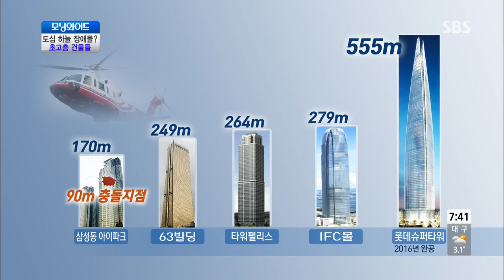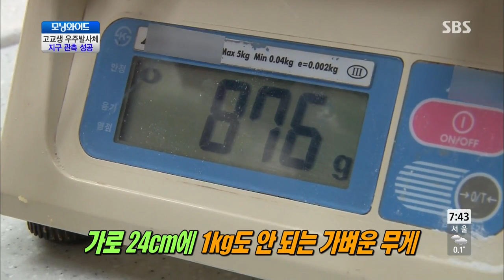모닝와이드 131119 #11(1)